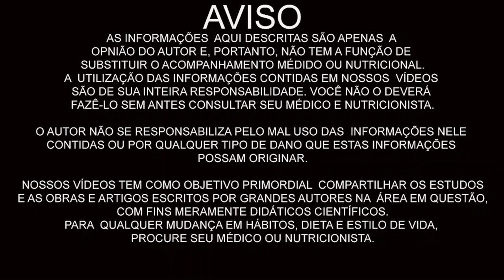PORQUE VIVO DE FRUTAS E PAREI DE COMER COMIDA COZIDA, CARNE, LEITE e OVOS ! PALESTRA PORTUGAL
Eduardo Corassa, nutricionista, escritor, palestrante e chef crudívoro vegano, idealizador do Saúde Frugal, palestra sobre sua trajetória e insights ao crudivorismo frugívoro.

5 RAZÕES PARA SUBSTITUIR O ARROZ! Troque o arroz por isso!